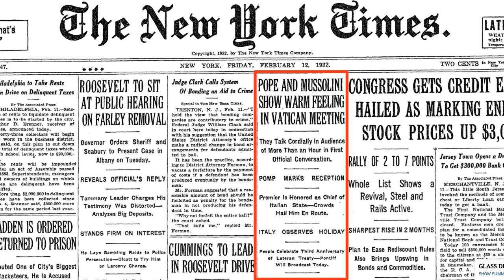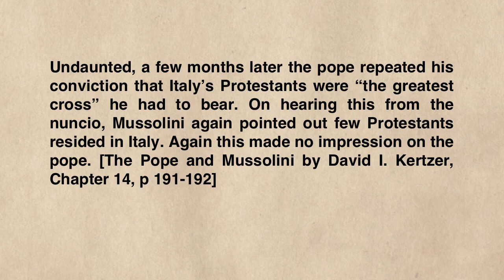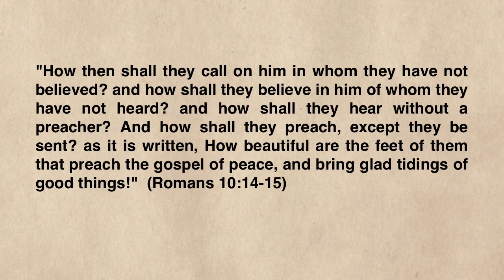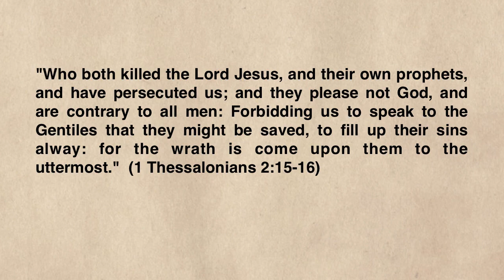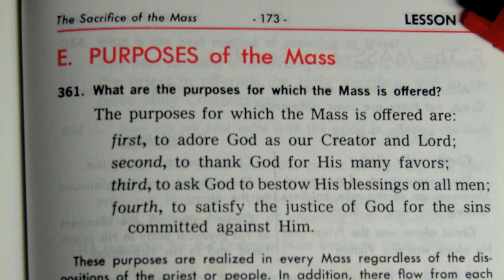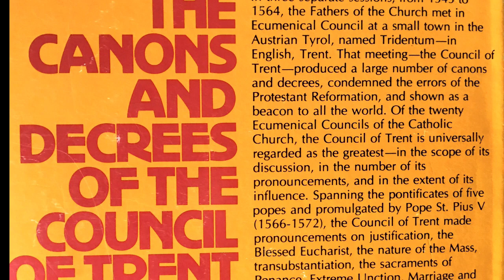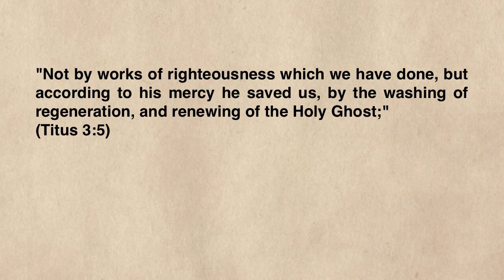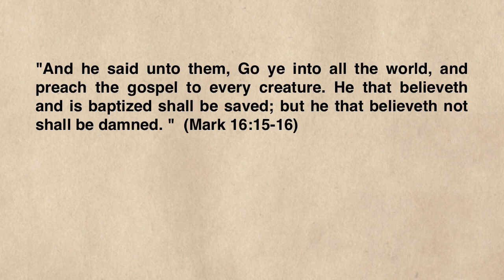POPE PIUS XI Wanted MUSSOLINI To Do Something About the THREAT of the PROTESTANTS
This was really not that long go folks. I am telling you once again that people have no idea what they are getting themselves into when they join in "UNITY" with the "Church of Rome". The Catholic Church still teaches the EXACT same doctrines today that the Protestants stood against, and laid down their lives for . . .